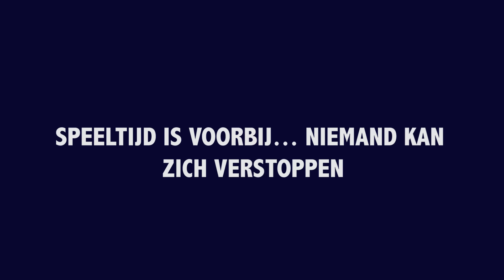iSkate is klaar voor de start!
Van 31-10 t/m 01-11 vinden de World Cup Trials plaats op IJsbaan Twente in Enschede en iSkate is erbij! Volg het live verslag via onze Facebook, Twitter en Instagram pagina's.